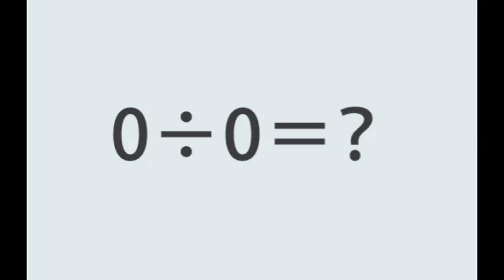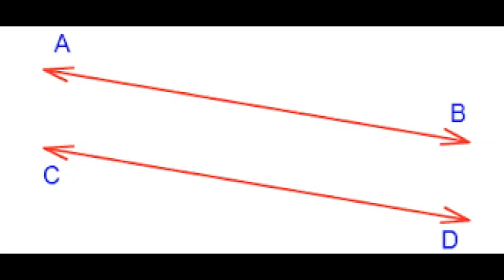hindi kavita -ishq me maths hona , maths ,love and poetry sandvich,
ishq me math hona ya maths me ishq hona , beautiful poem of maths beauty

MATHS

4. टॉप १० तरीके गुणा करने के BEST AND EASIEST MULTIPLICATION METHOD TRICKS CHINESE

MATHS TLM

SCIENCE EXPERIMENT

COMPETITION

4. GPSC class 1 & 2 maths problem solution Ratio of area of circles in equilateral triangle
7. भारत की नदियाँ -एक बार में समझ में आएगा , SSC HO YA TALATI नंबर जरूर आएगा